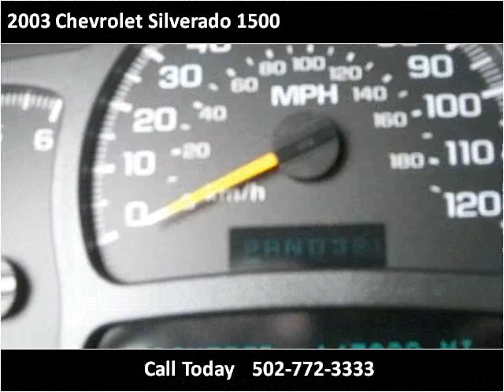2003 Chevrolet Silverado 1500 Used Cars Louisville KY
This 2003 Chevrolet Silverado 1500 is available from Approved Auto of America.